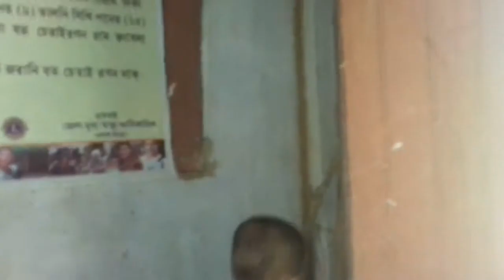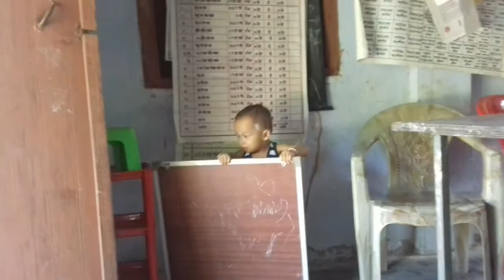Ricky childhood pictures of these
Ricky